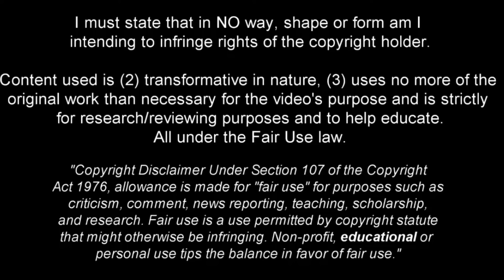Rafa Silva - Dazzling Winger 2024ᴴᴰ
Prepare to be mesmerized by the dazzling skills of Rafa Silva, the unstoppable winger! This video is a celebration of Silva's extraordinary flair, agility, and breathtaking goals in the 2024 season, showcasing why he is a force to be reckoned with on the wing.

From lightning-fast dribbles to jaw-dropping finishes, experience the sheer brilliance Rafa Silva brings to the game. Join us in reliving some of his standout moments that define him as a true maestro on the flanks.